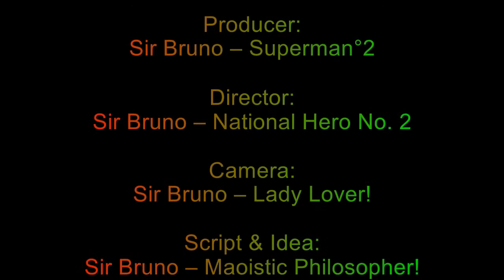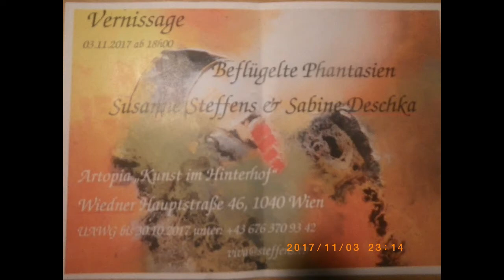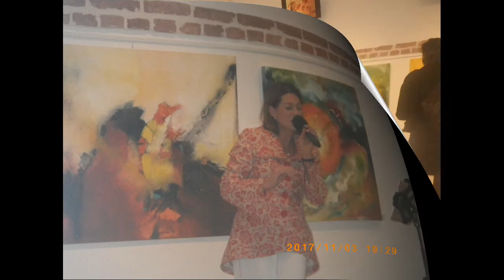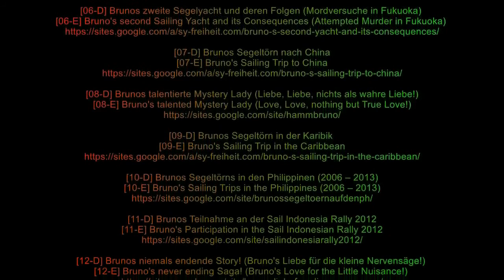2017-11-03 Vernissage THE MOVIE 00 08 50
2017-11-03 Vernissage - Opening Day of an Art Exhibition in Vienna, Austria - Movie filmed & created by BRUNO HAMM